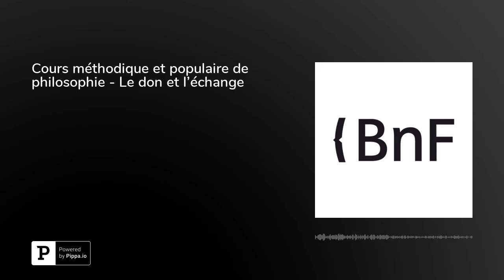Cours méthodiques et populaires de philosophie - Le don et l’échange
{Cours de Patrick Hochart - Le don et l'échange}La BnF accueille toute l'année les Cours méthodiques et populaires de philosophie. Ce cycle de conférences dédiées à des questions philosophiques est conçu par François Jullien, titulaire de la Chaire sur l’altérité à la Fondation Maison des sciences de l’homme.Cours enregistré le 3 décembre 2019 à la BnF I François-Mitterrand